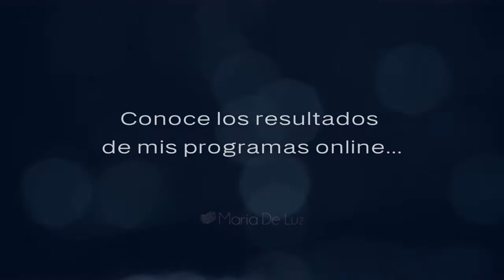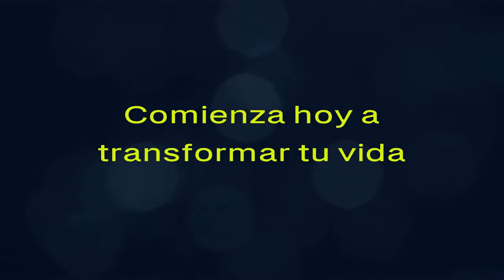Mi visión se amplió muchísimo al aplicar todas las herramientas y siento mucha paz - Diana Bellorín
Diana nos cuenta que antes del programa, le diagnosticaron de alopecia areata por estrés y es impresionante como después de unirse al programa, se conectó con la abundancia y volvió a crecer su cabello. Su visión se amplio muchísimo al aplicar todas las herramientas.

En PLANIFICA TU VIDA ABUNDANTE trabajamos en organizar tu finanzas desde la perspectiva de una persona que crece exponencialmente y hace que el dinero fluya fácilmente en su vida. Planificas y bajas a la acción los aprendizajes para comenzar a potenciar cada regla del juego del dinero y así recibas, mantengas y potencies tu nuevo estándar financiero para finalmente vivir en abundancia, disfrutando de cada día en paz, mientras esta área de vida ya está completamente automatizada.

Este programa es para ti si quieres...

- Expandir tu visión con respeto a las finanzas.
- Hacerte consciente de tu mapa financiero que esta alojado en tu subconsciente.
- Crear un plan de acción alineado a tu vida abundante.
- Contar con fórmulas y técnicas prácticas para organizar tus finanzas con el enfoque correcto.

Este programa es netamente del área financiera. No tiene porqué ser difícil y desgastante vivir una vida abundante.